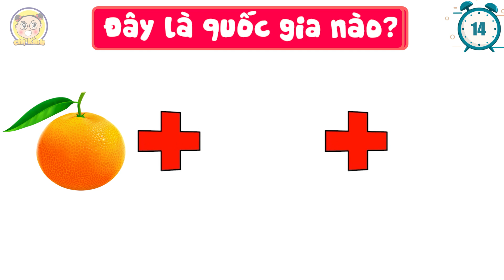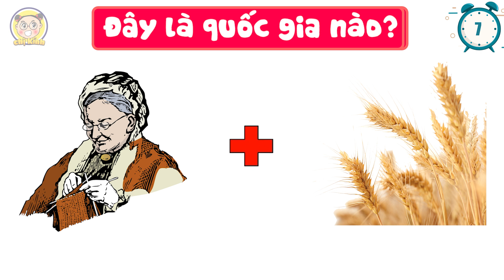Đuổi Hình Bắt Chữ Tên Các Quốc Gia Mà Chỉ Thiên Tài Địa Lý Mới Trả Lời Được Bạn Có Dám Thử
1/ Đây là quốc gia nào?
2/ Một quốc gia có số người béo phì đứng đầu châu Âu
3/ Đất nước có nền kinh tế lớn nhất thế giới
4/ Đoán ra được đáp án câu này, bạn xứng đáng có 10 người yêu
5/ Tiếp theo, đất nước có nền giáo dục hàng đầu thế giới
6/ bạn có đoán ra quốc gia nào không
7/ Xứ sở của các idol trai xinh gái đẹp
8/ Thế còn đây là quốc gia nào
9/ Nhìn hình này bạn đoán ngay đến đất nước nào
10/ Cuối cùng, chỉ có những người IQ trên 120 mới biết đáp án câu hỏi này

00:00 Mở đầu
00:15 Đây là quốc gia nào?
00:36 Một quốc gia có số người béo phì đứng đầu châu Âu
01:01 Đất nước có nền kinh tế lớn nhất thế giới
01:28 Đoán ra được đáp án câu này, bạn xứng đáng có 10 người yêu
01:50 Tiếp theo, đất nước có nền giáo dục hàng đầu thế giới
02:26 bạn có đoán ra quốc gia nào không
02:50 Xứ sở của các idol trai xinh gái đẹp
03:15 Thế còn đây là quốc gia nào
03:40 Nhìn hình này bạn đoán ngay đến đất nước nào
04:10 Cuối cùng, chỉ có những người IQ trên 120 mới biết đáp án câu hỏi này